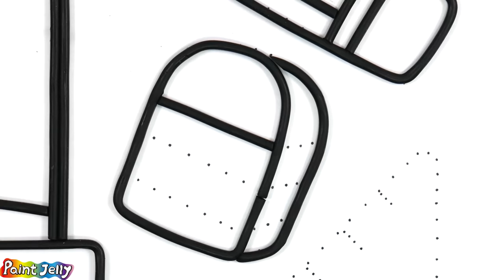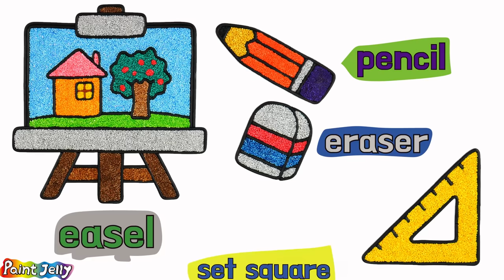Menggambar Dan Mewarnai palet, kuas Untuk Anak-anak | Clay coloring For Kids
palette, paintbrush Warna-Warni Belajar Menggambar dan Mewarnai untuk Anak
Menggambar Dan Mewarnai palet, kuas Untuk Anak-anak
Coloring Art supplies, Art tools
palette, paintbrush, Paints, easel, pencil, eraser, set square
الحفار, الجرار, سيارة الإطفاء, شاحنات القمامة و سيارات الشرطة ومجمو
Happy drawing! Merry Christmas

1.유치원 가는 길 (평범한 피아니스트Ordinary Pianists)
2.Song : P!EN - Rain On My Hand